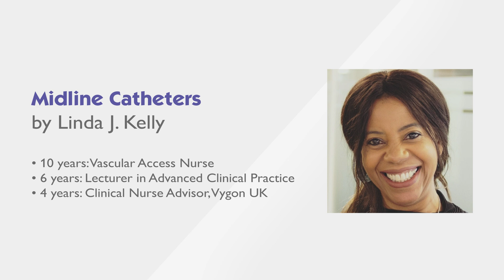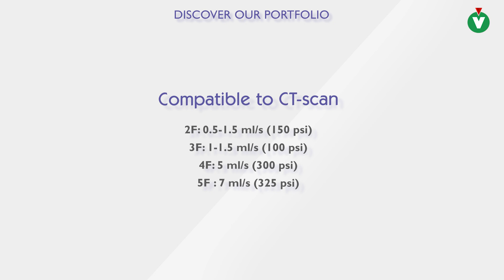Midline catheters - #7 - Can midline catheters be used for CT Scan?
In this interview, Linda J. Kelly, clinical nurse advisor, explains if midline catheters can be used for CT scan.